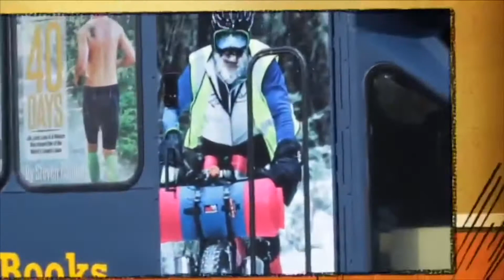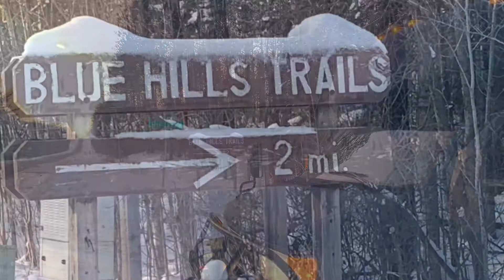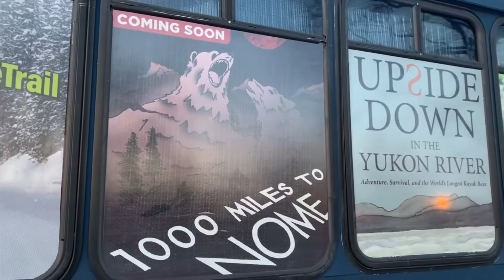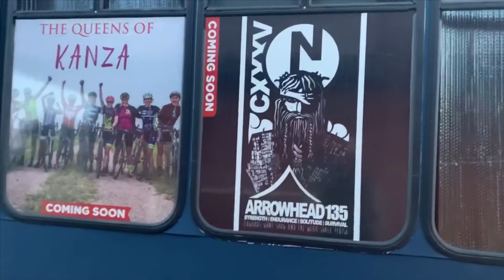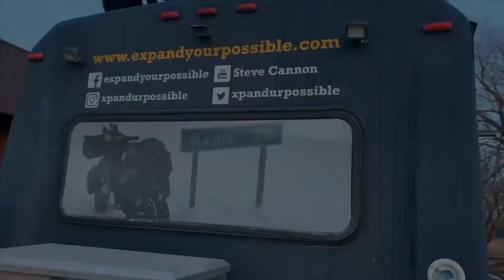AYearOnTheRoad - Episode 2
Steve continues his YearOnTheRoad in Duluth, Minnesota and Rice Lake, Wisconsin. Join Steve and the ‘Blue Beast’ as he talks about his adventures and shares some of his upcoming projects for 2020!